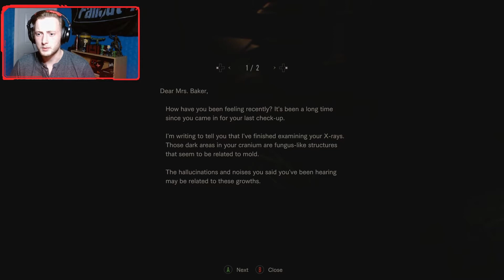What the hell is that! Resident Evil Playthrough Ep.4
Continuing Resident Evil 7 trying to find the scorpion key to arm up with some serious firepower, but however the house's inhabitants have other ideas about me getting this and aim to stop me progressing.